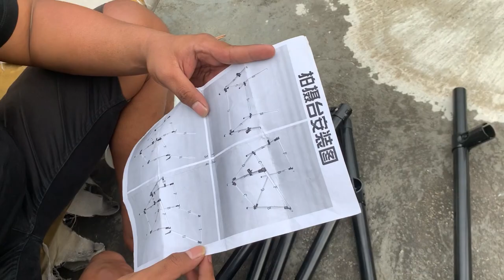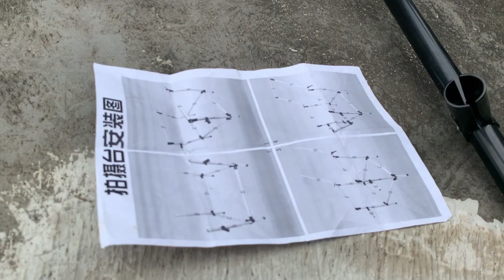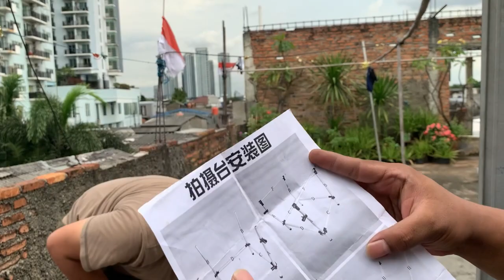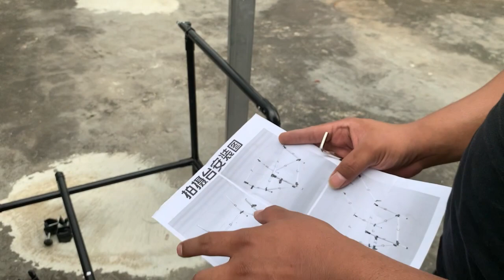TUTORIAL PEMASANGAN TABLE TOP l meja photo produk l photography l portable l vlog pedot tuku maneh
video ini diambil sebelum bulan suci ramadhan..
tutorial pemasangan table top atau meja untuk foto produk portable yang mudah dibawa kemana-mana..
terima kasih sobat pedot